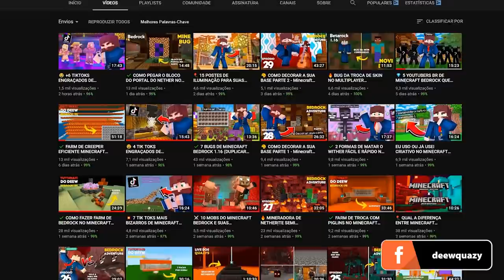✔️ PORQUE AS PESSOAS NÃO GOSTAM DO MINECRAFT BEDROCK/MCPE?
► Minecraft Bedrock é uma das versões de Minecraft. Por ser mais antiga, e inicialmente menos desenvolvida, muita gente menospreza e não gosta dessa versão.

Mas, existem alguns pontos que essas pessoas não consideraram ao julgar essa versão e nesse vídeo eu falo sobre isso.

Forte abraço!

truly bedrock minecraft bedrock edition minecraft bedrock

→ Computador
Windows 10
32GB de RAM
Mouse Cobra